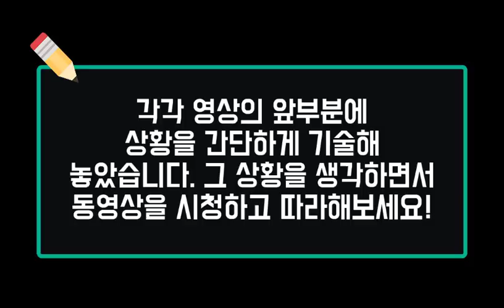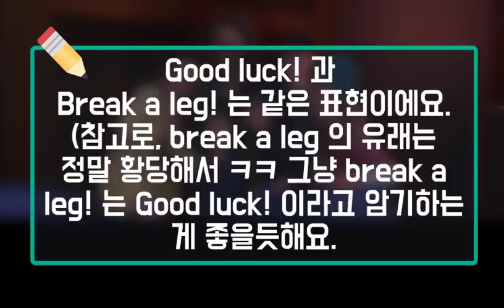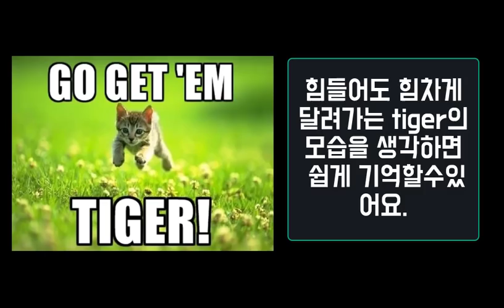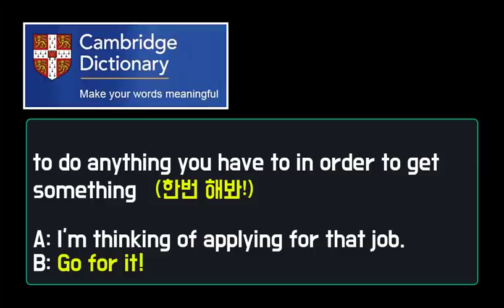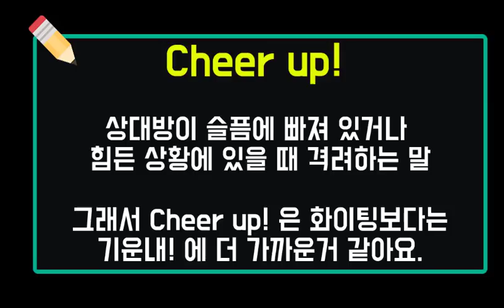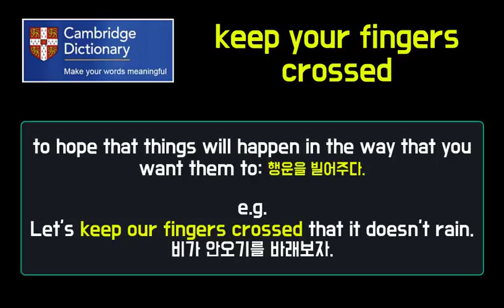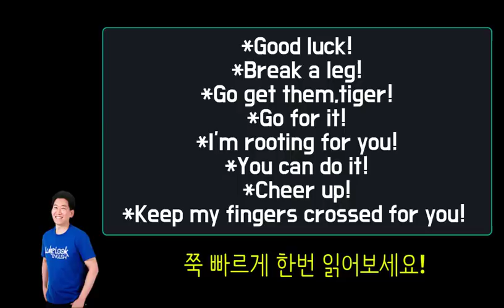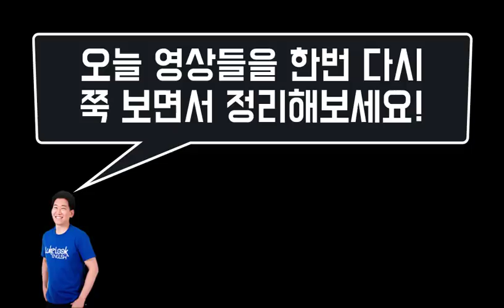★다양한 원어민 영상으로 화이팅에 해당하는 자연스러운 영어표현 총정리|화이팅을 영어로 ||룩룩잉글리쉬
▼ ▽ 평소때 매우 많이 말하는 “화이팅”을 원어민은 그렇게 말하지 않는다고 하는데 어떻게 말할까요? 가장 많이 나오는 표현 중심으로 제가 직접 상황을 설명하고 영상을 보여드리고 설명을 했기 때문에 다른 어떤 영상들보다 기억에 많이 남으실거에요!